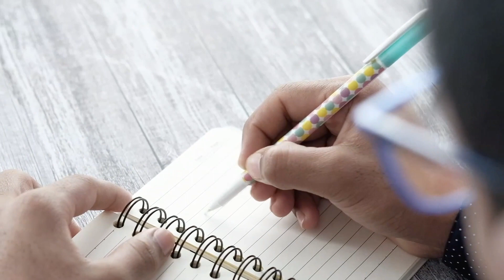Kutuplara Sefere Çıkan Franklin Ekibi'nin Acı Sonu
Franklin'in Kayıp Seferi: 1845